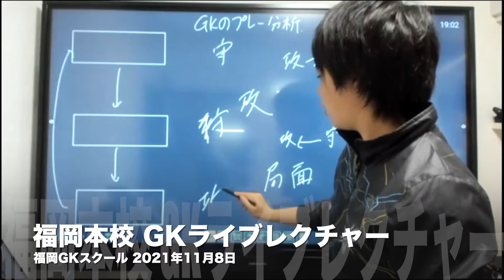福岡GKスクール福岡本校GKレクチャー ゴールキーパー練習 小学生・中学生・高校生 2021年11月8日